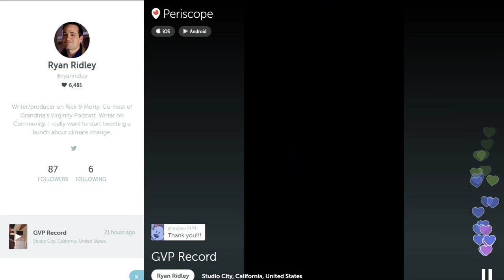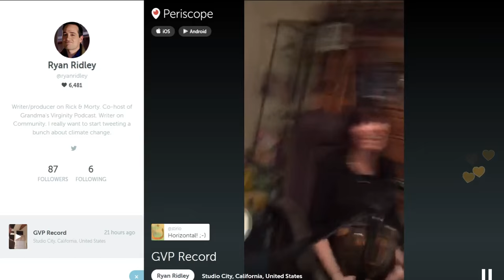Ryan Ridley, Justin Roiland, & Jackie Buscarino Periscope after 2015 GVP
Ryan Ridley & Justin Roiland (Rick and Morty) with Jackie Buscarino (Steven Universe)
after a TWO year hiatus, recording a new GVP ~ The Grandma's Virginity Podcast.
From @RyanRidley's Periscope. Thanks guys!!!
~Find the podcast on iTunes and Podcast Addict